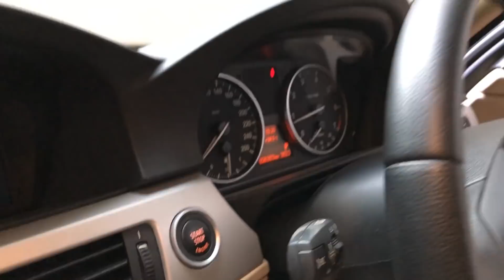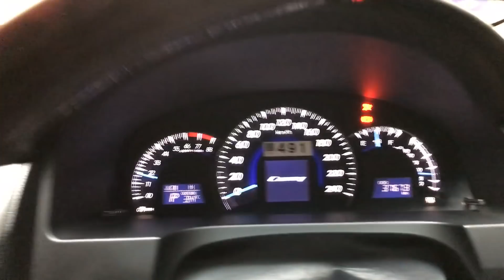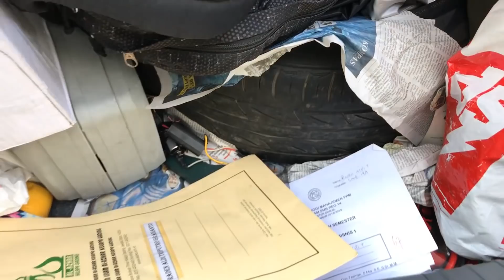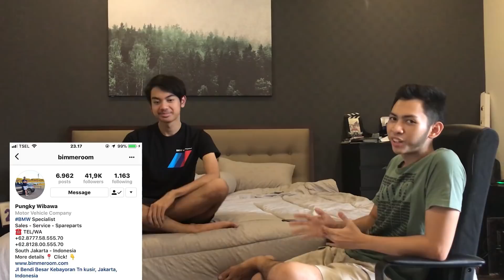ObrolSantai #7 : Sharing Keseruan pakai BMW 320i 2009 dan Pengalaman Pahitnya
Kali ini gue dan Aldi (adik gue) sharing pengalaman pinang BMW E90 tahun 2009, banyak suka dan duka yang dilalui. Ditabrak memang bikin kesel guys, tapi mau gimana lagi fenomena alam ini tidak bisa kita hindarkan, penasaran selengkapnya? nonton terus sampai habis, dan nantikan episode berikutnya.